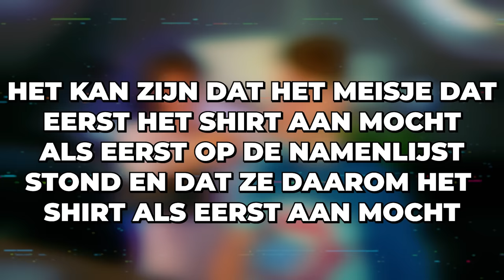REAGEREN OP BRUGKLAS MET TIMO! (van Brugklas)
JAJA EINDELIJK weer een speciale gast! Timo van Brugklas is hier!

Ik ben ambassadeur van Roccat en Turtlebeach, check hier de gear die ik gebruik